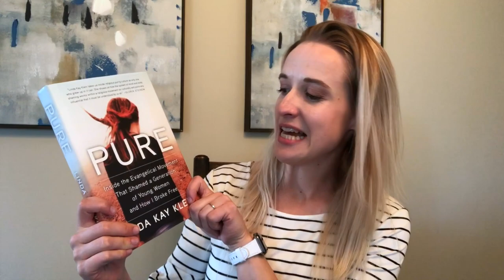Pure (Purity Culture) Book Review - Linda Kay Klein (Thinking Outside the Box for Trauma Recovery)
I recently read the book "Pure" by Linda Kay Klein - and I could not put it down. It got me thinking about how I have attributed all of my symptoms to trauma - when that may not be the case. I began to think outside the box...here is a book review of "Pure" as well as a challenge to begin to think differently about our experiences.

Pure: Inside the Evangelical Movement that Shamed a Generation of Young Women and How I Broke Free - by Linda Kay Klein:

Trauma Talk exists to let you know that you are not alone - and you are not weird. This channel is a community for exploration and discussion of life in the aftermath of trauma, be it sexual assault, domestic violence, emotional/mental/spiritual abuse, natural disasters, combat, or any other type of trauma. You are welcome here - and you're never alone.